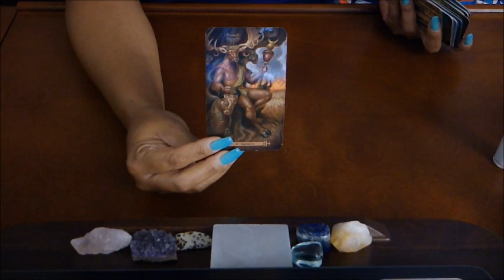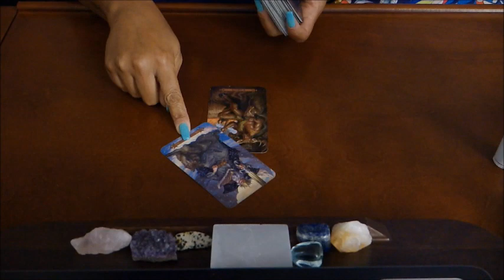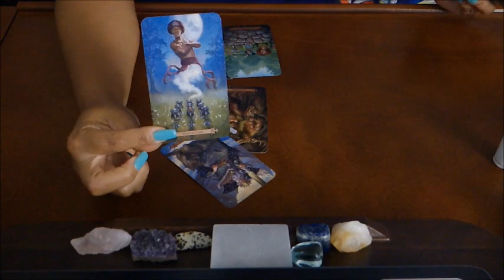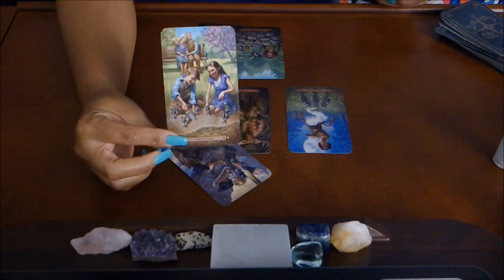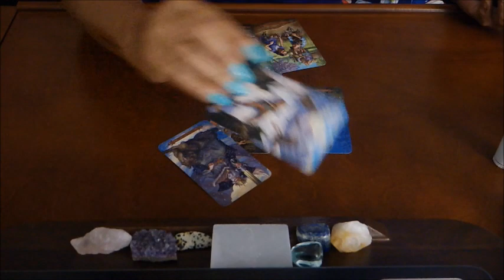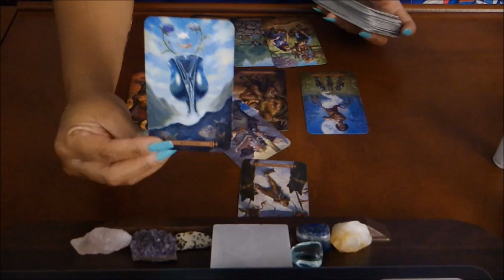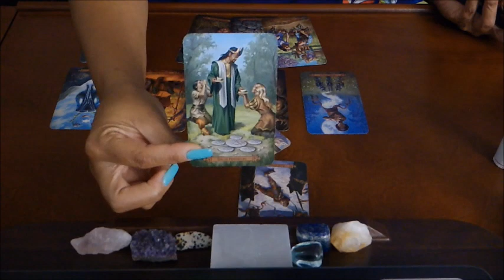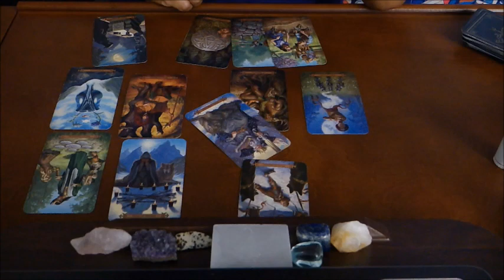AQUARIUS~THEY KNOW EXACTLY WHAT THEY NEED TO DO~JUNE 15-30